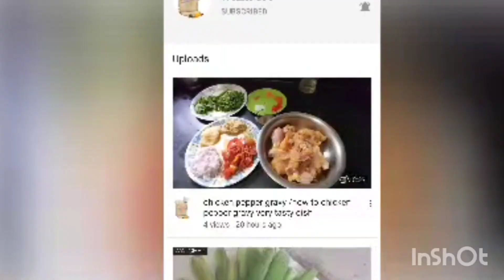valakai French fries how to make raw banana French fries🍟🍟crispy and yummy........